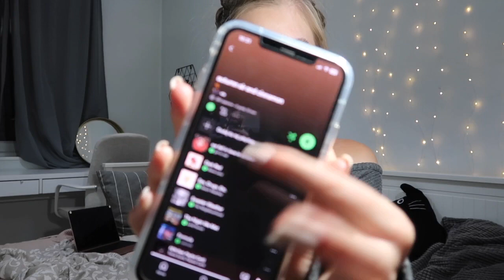JAK SIĘ DOBRZE NASTAWIĆ NA NOWY ROK SZKOLNY? ☕️ LAST MINUTE!! | back to school 2023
love dziekuje ze czytasz opis i oglądasz ten filmik!

GRAFIKA I KANAŁ
program montażowy: iMovie